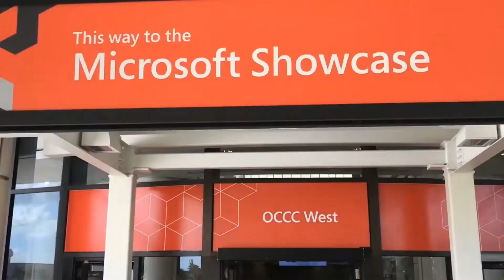NETGO goes Microsoft Ignite 2018 - Teil 4 (Deutsch)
Tag 3 auf der Microsoft Ignite 2018 in Orlando. Thorsten und Adrian haben wieder viele Infos für uns. Thorsten und Adrian berichten.